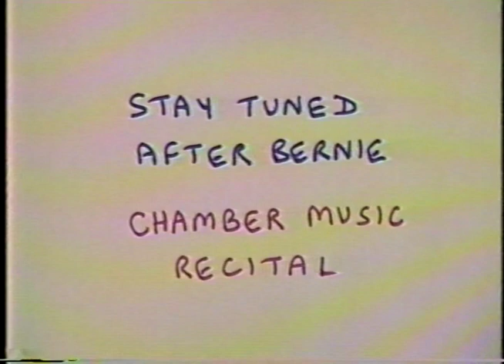Sanders' Supports Jesse Jackson's Bid For President at Democratic Party Caucus